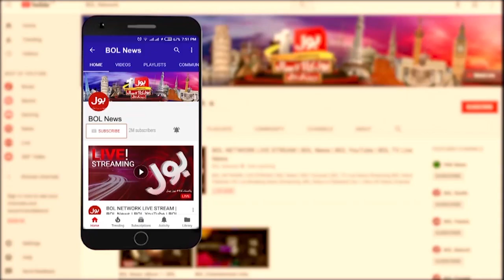RJ Mall Incident New Revelation | Karachi Mall Fire Incident | Breaking News